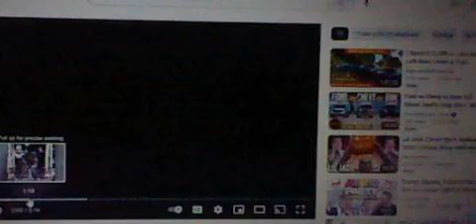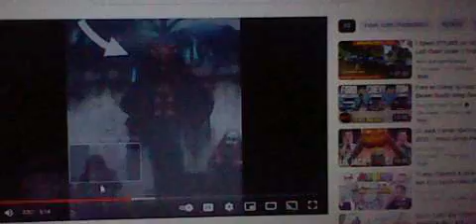Spirit halloween 2023 theme 3 new prop update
3 new prop in this theme